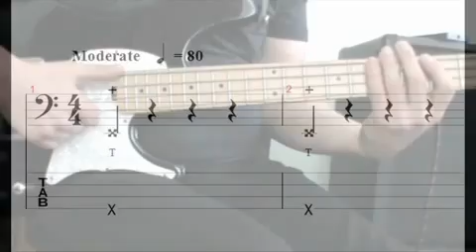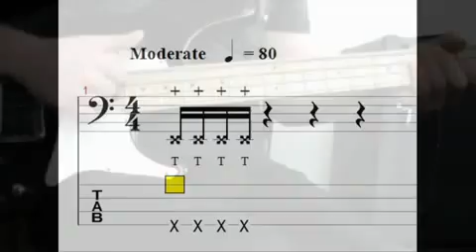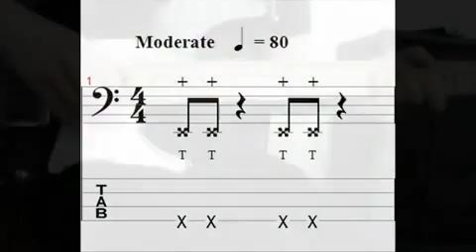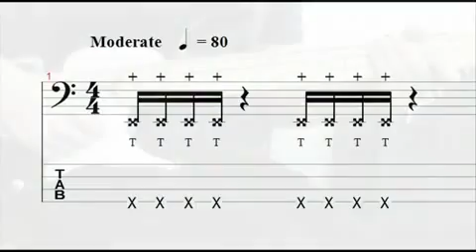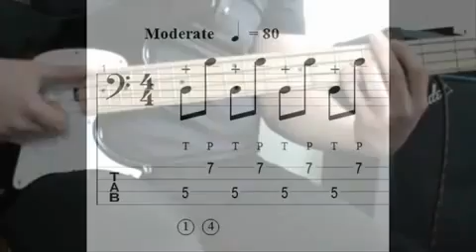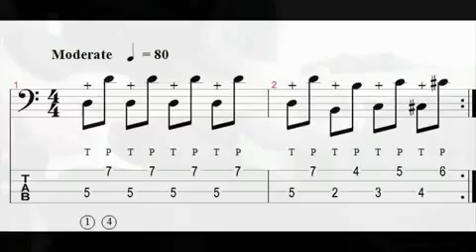Umut Yenilmez Bas Gitar Dersi #12- Slap tekniği 2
Hayata geçirmek istediğim çalışmaların görünür olması ve daha cesurca içerikler üretmek için bana ve ekibime (Selin Yalçın, Uğurcan Çakar) zaman ve daha fazla olanak sağlamış olursunuz. Güzel bir yorum da en motive edici destektir. Müzikle ve sağlıcakla kalın.

Bas gitarda en ilgi çekici en merak uyandırıcı çalma tekniği olan Slap haķkında çalışmalar ve uygulamalar 2. ders.